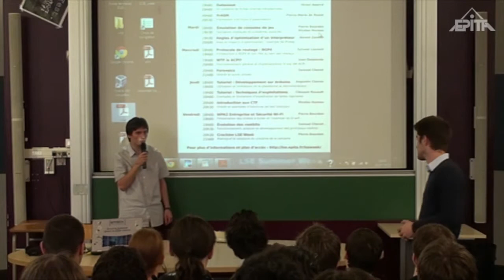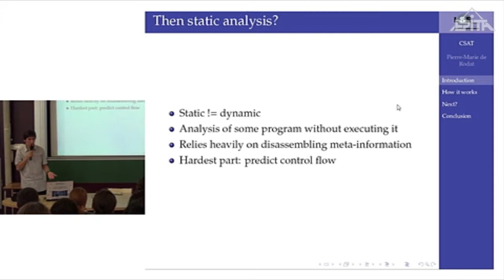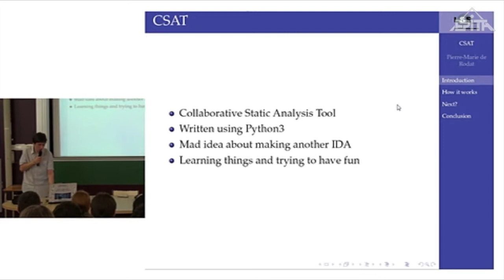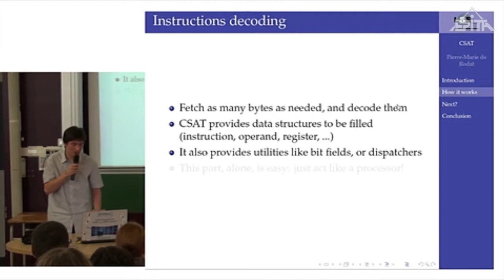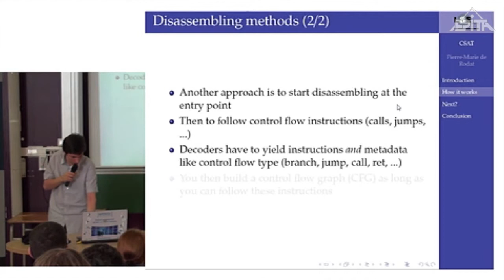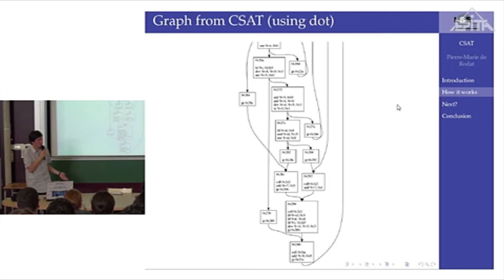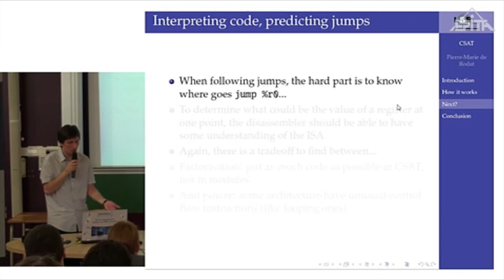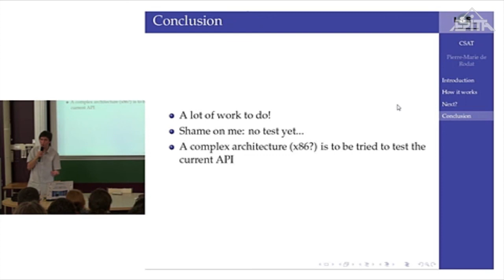CSAT - LSE Week 2012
Afin d'étudier le fonctionnement d'un binaire, on a souvent recours à un programme (comme IDA) permettant d'analyser statiquement le code du-dit binaire. De tels programmes permettent de désassembler ce code en assembleur (dans le cas d'objdump) voire même d'analyser le flot d'exécution du code (CFG) pour rendre la structure du code plus compréhensible, de donner des noms à différentes adresses virtuelles, etc. CSAT est une tentative d'écriture d'un tel outil interactif (avec un objectif collaboratif... sur le long terme ;-) ).